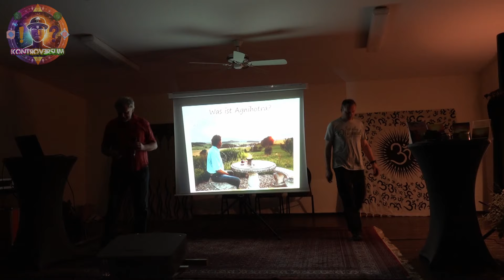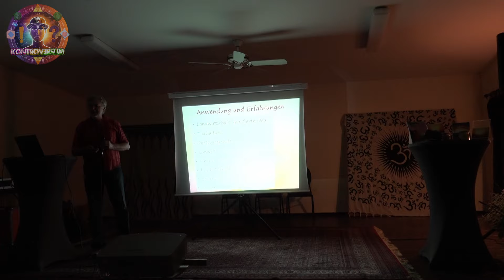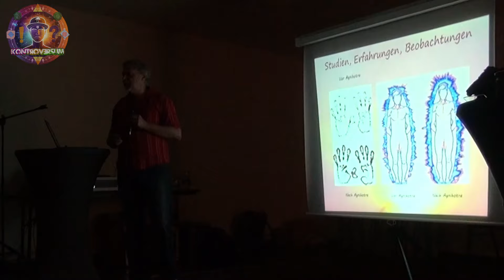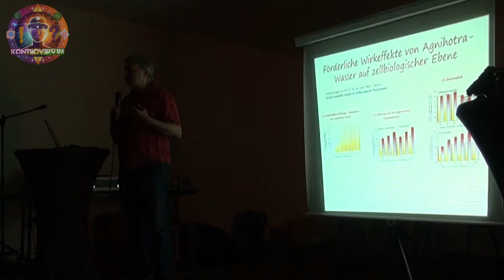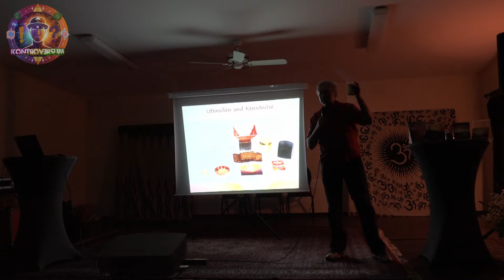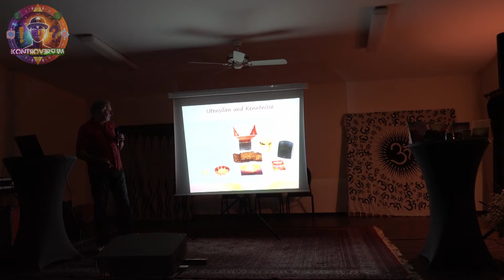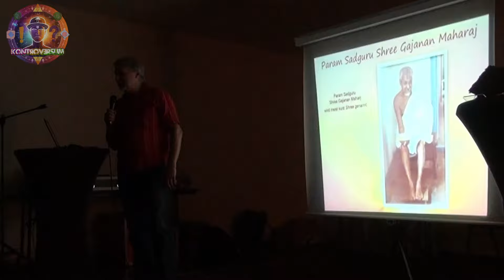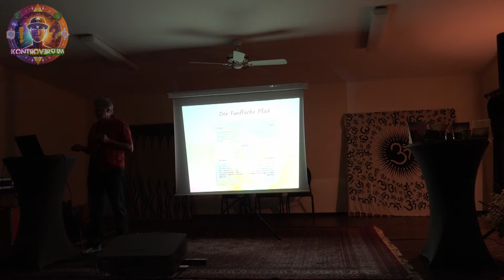Agnihotra FeuerRitual - Nutzen, Wirkung, Erkenntnisse / Vortrag von Stephan Wiethaler bei GRaT 2024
🔥🔅- Agnihotra FeuerRitual ✨💫
⏩ Vortrag von Stephan Wiethaler ⏪
Hier seht ihr einen Vortrag vom "Geistreich am Teich Creatival" 2024.
Auf unserem Kanal findet ihr noch weitere Vorträge & Workshops von dieser wundervollen Veranstaltung!

Seit 45 Jahren praktiziert Stephan Wiethaler das Agnihotra-Ritual, ein vedisches Feuerritual, bei dem zu Sonnenauf- und -untergang ein Mantra gesungen und Kuhdung verbrannt wird.
Die Auswirkungen dieses Rituals auf Körper, Seele, Geist, Natur und Atmosphäre hat er nicht nur am eigenen Leib gespürt, sondern kann als Mitgründer des größten europäischen Zentrums für Agnihotra auch auf unzählige Erfahrungen aus aller Welt zurückgreifen.

In seinem Vortrag spricht er über den vielschichtigen Nutzen des Rituals sowie brandaktuelle Ergebnisse aus der Umwelt- und medizinischen Forschung.

🌐Website vom Agnihotra Zentrum "Homa-Hof Heiligenberg"

Unterstütze das KONTROVERSUM mit einer

💫 KONTROVERSUM auf Telegram:
--- ⏩⏩komm in unsere Telegramm Gruppe für Austausch und Vernetzung!